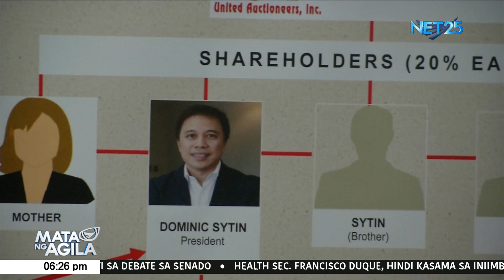Korte, naglabas na ng HDO laban sa mga akusado sa Dominic Sytin Murder